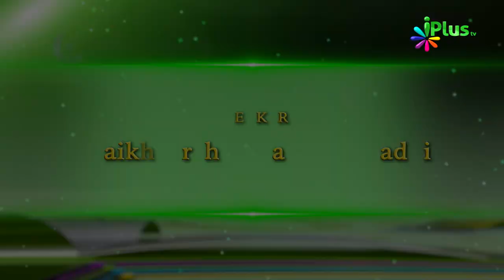Tohfa e Ramadan Ep 14 By Shaikh Arshad Basheer Madni - iPlus TV